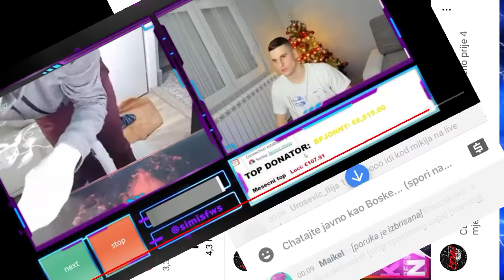SIMI UČI MIHAJLA MADIĆA DA RADI SKLEKOVE U SRED LAJVA